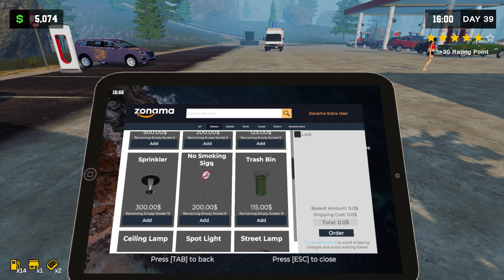ELECTRIC CHARGING STATION | PUMPING 💪💪 SIMULATOR 2 GAMEPLAY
pumping simulator 2.
pumping simulator.
pumping simulator 2 gameplay.
pumping simulator 2 full upgrade.
pumping simulator 2 camodo gaming.
pumping simulator gameplay.
pumping simulator android dawnload.
pumping simulator 2 dawnload.
pumping simulator 2 android.
pumping simulator 2 free dawnload.